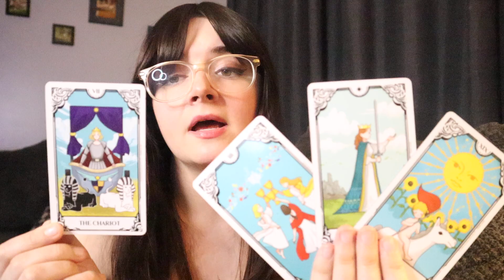ARIES ♈️ THIS IS NOT NORMAL AND YOU WILL SEE WHY THEY DON'T WANT YOU KNOWING THAT!